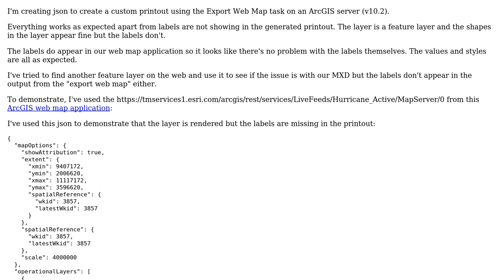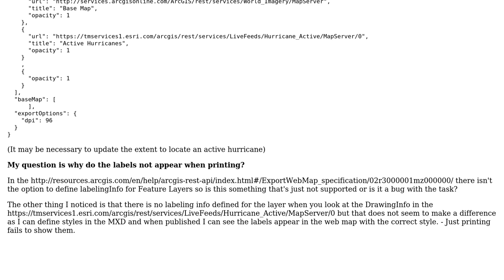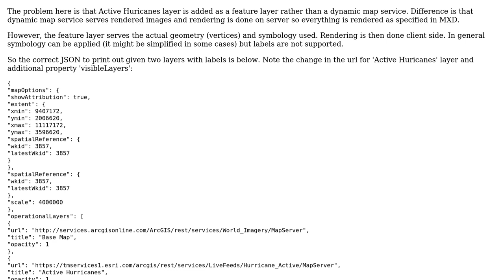GIS: Can ArcGIS Export Web Map task print labels from a Feature Layer?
With thanks & praise to God, and with thanks to the many people who have made this project possible! You are responsible for your own actions.